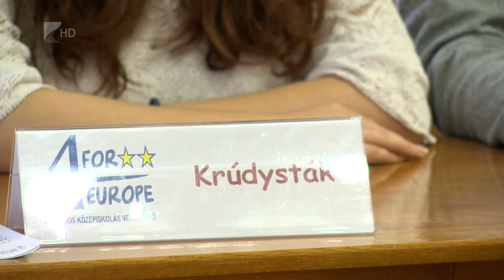Verseny az Európai Unióról - Kölcsey Televízió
Tíz középiskolás csapat mérte össze tudását a 4 For Europe verseny regionális döntőjén a Megyeházán. A diákok Európai uniós ismereteikről adtak számot a vetélkedőn. A zsűri a lexikális tudás mellett a kreativitásukat is értékelte. Nyíregyházát a Krúdy Gyula gimnázium képviselte, három regionális döntőbe jutott csapattal.